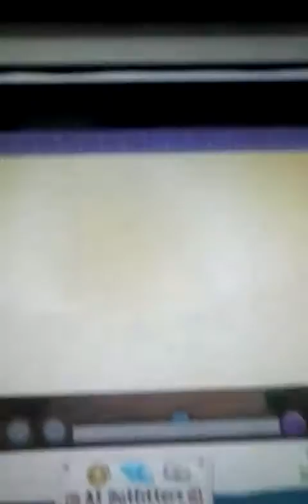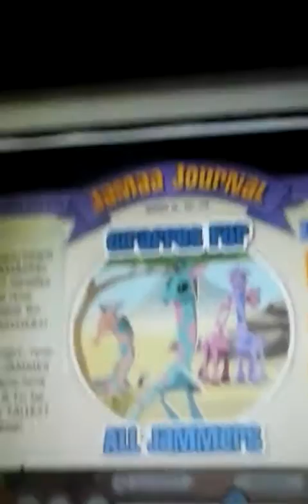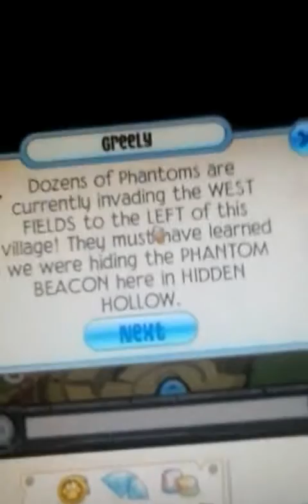What new jems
Aparri wisteriamoon